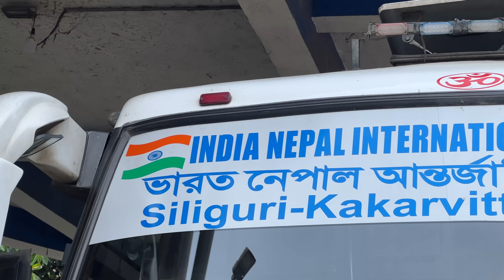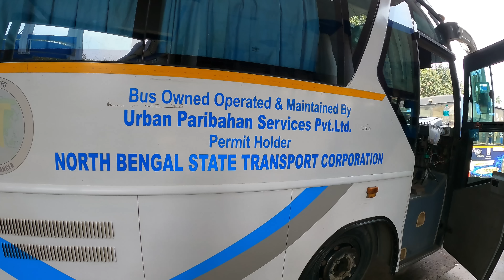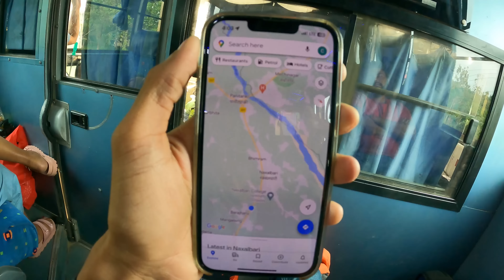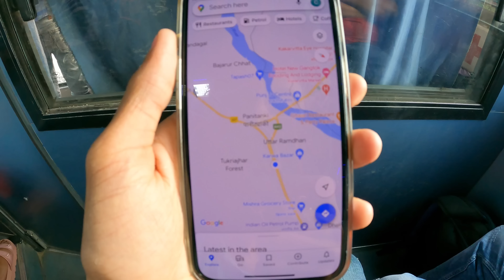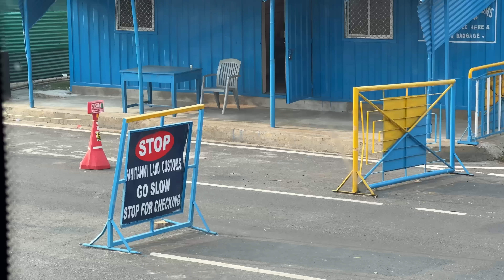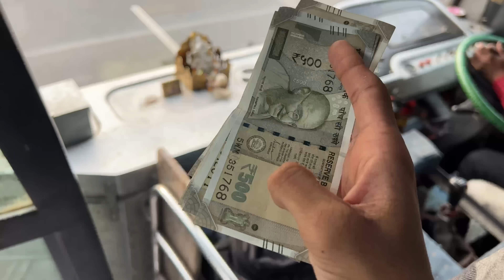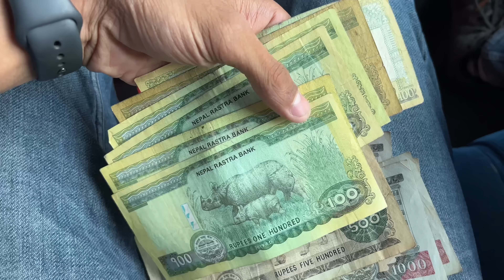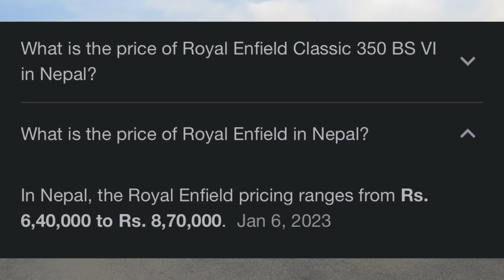INDIA TO NEPAL BUS TRIP നേപ്പാളിലേക്ക് ഒരു ബസ് യാത്ര| FIRST INTERNATIONAL BUS TRIP in malayalam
This video is all about one of India’s international bus trip . Bus starts from siliguri (west bengal) to kathmandu capital of nepal . Bus permit holder is NORTH BENGAL TRANSPORT COOPERATION runs  by greenline travels . Bus can be booked from any bus booking aps pf greenlineservices website .. hope u guys enjoy this trip .

SILIGURI (INDIA) to KATHMANDU (nepal)
Departure : 3 pm from tenzing norgay bus terminus siliguri
Arives : soyembhu (kathmandu )
Distance : 550 km
Fare ; 1750 /- onwards
NB : ID CARD REQUIRED AT BORDER (For only indian and nepali citizens )
ADHAR CARD , VOTER ID , DRIVING LICENSE ,PASSPORT